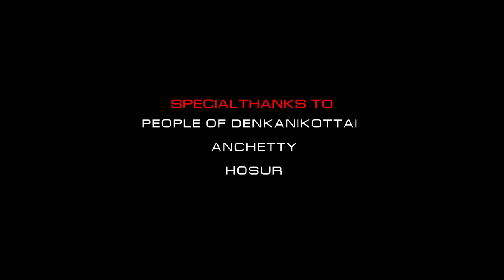The village life | Anchetty | Denkanikottai | Hosur | South India | Lihaa Photography | 90kids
Hello everyone. Manjunath here.
Few days back  I had the pleasure of traveling around Denkanikotta and Anchetty for three days with the help of Murali and his friends got to fully immerse myself in the natural beauty and culture of  Village life.It was truly inspiring to experience so much love  from the local people.I hope that this film can take you there, even if it’s just for a few minutes.